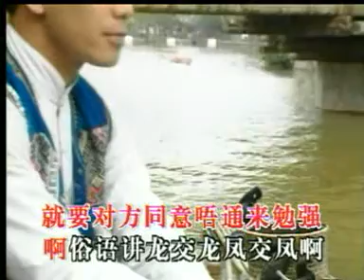[小凤凤] 龙交龙凤交凤 -- 福建歌精选集 (Official MV)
小凤凤 -- 福建歌精选集 (Official MV)